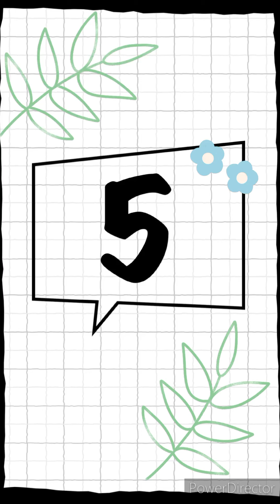petit journée à Clermont Ferrand et je vous alerte sur l'état de la cathédrale de Clermont Ferrand